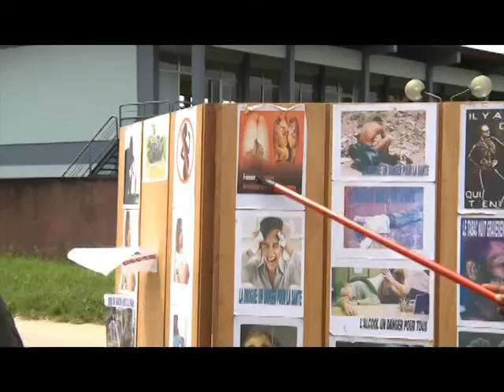La lutte contre le tabagisme engagée dans les lycées d'Abobo à Abidjan